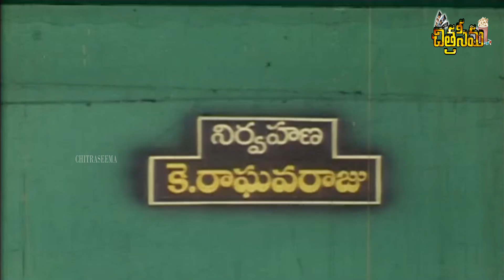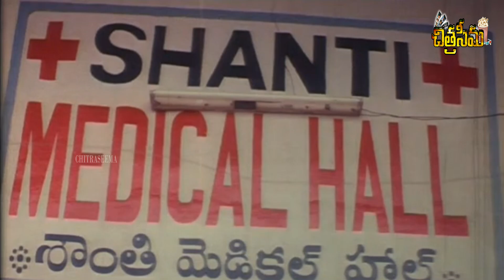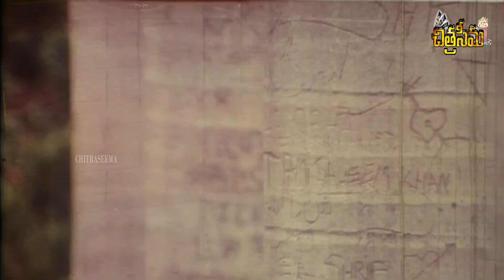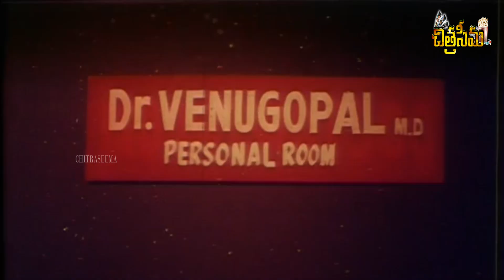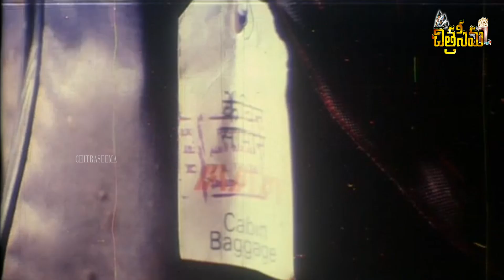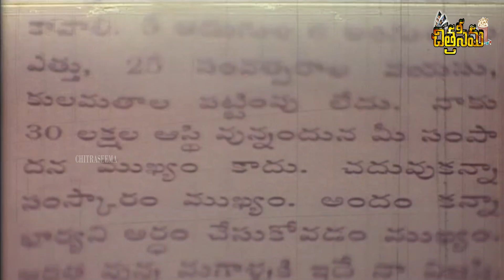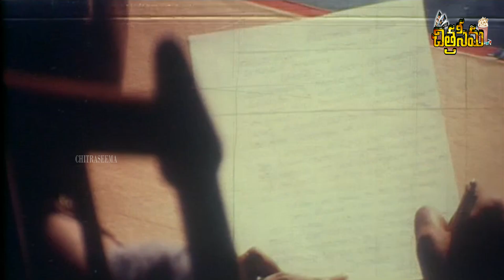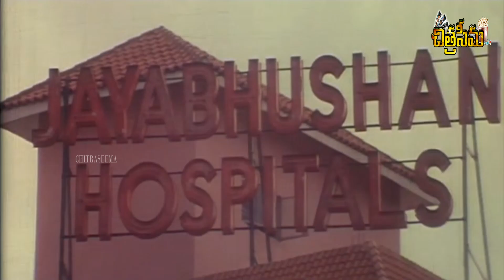SRIVARI PRIYURALU || శ్రీవారి ప్రియురాలు || VINOD KUMAR, AAMANI, VANISREE FAMILY ENTERTAINER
Srivari Priyuralu is a Telugu language Romance film written and directed by Mutyala Subbaiah. The film was produced by L.V.Rama Raju. The film stars including Vinod Kumar, Aamani. The music was composed by Raj – Koti. Venu, a doctor gets married to Vasantha, an innocent village girl. Priya, his ex love interest comes back into his life. When Venu's parents come to know about they decide to teach him a lesson. vasantha  being a village giorl and by her caring and loving behavior gets the best note in others books and she is loved by many. Knowing her concern on her husbands marital affair a blast from the past the in-laws get into action to free their son from his illicit affair. A melancholic shift of events with comedy, drama, action, emotions and a very fair tale of a village girl married to a modern guy.